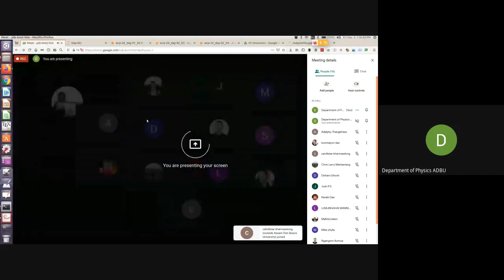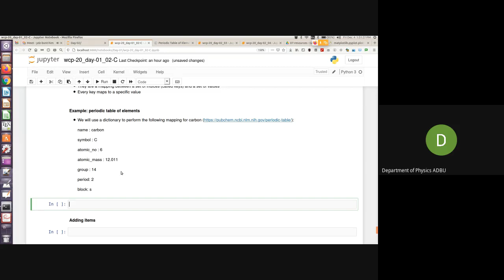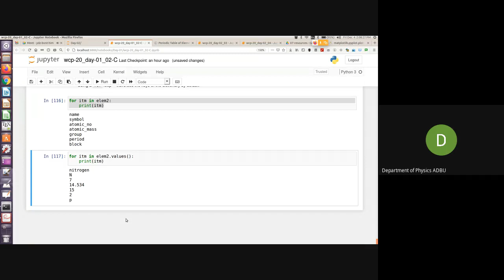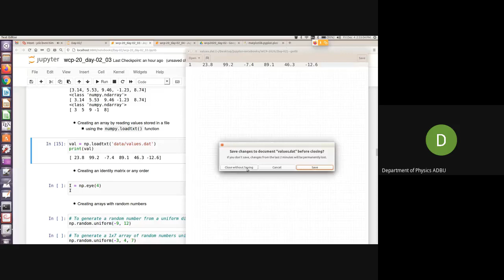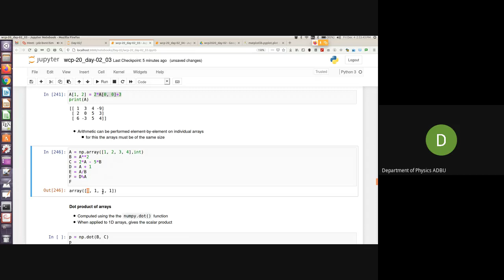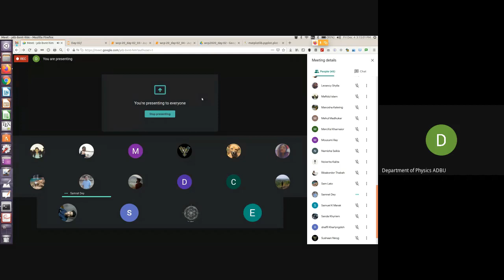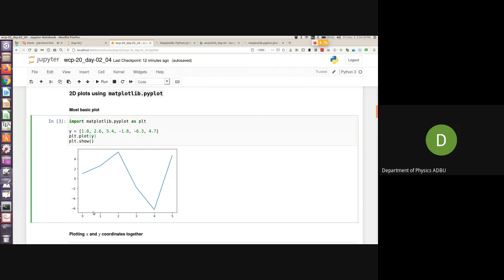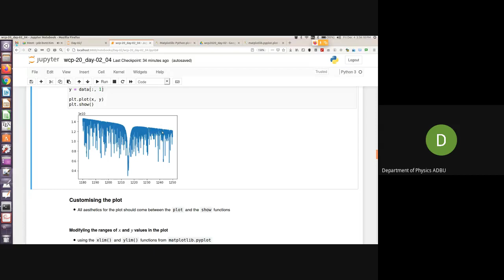WCP 2020 | Day 2 Afternoon | 4 Dec 2020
Online Workshop on Computational Physics 2020
Using Python
3 - 5 December 2020
organized by the Department of Physics, ADBU, India

Date: 4 December 2020
Session: Afternoon
Platform: Google Meet

* Applications of Python I by Mr. Parag Bhattacharya, Department of Physics, ADBU